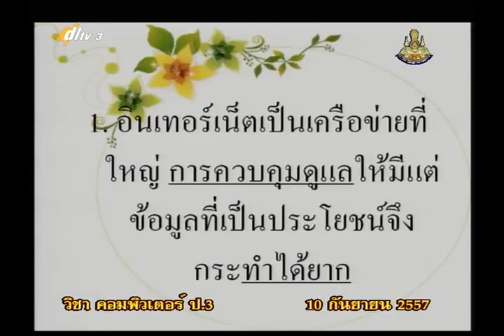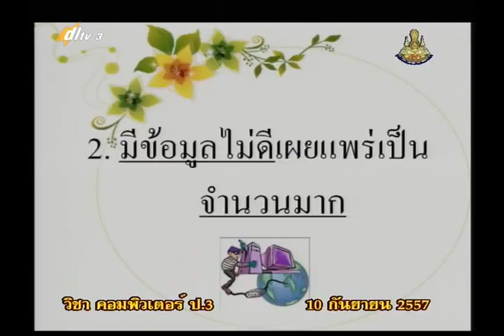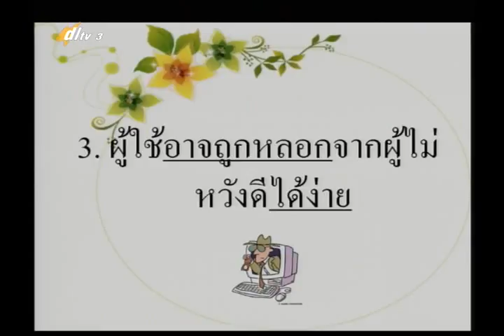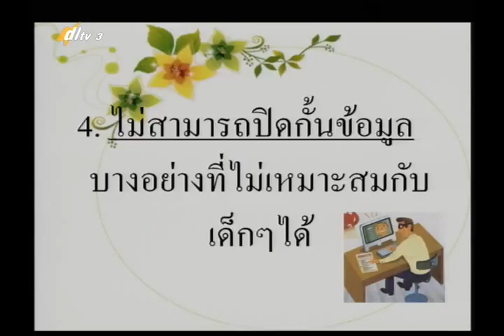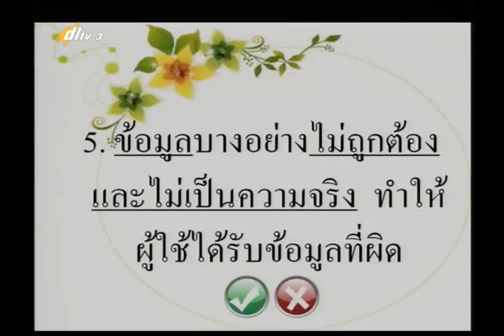032D+3100957 คอม การใช้งานอินเตอร์เน็ต 1+vocp3+dl57t1+w17